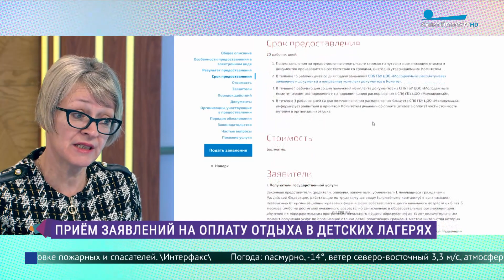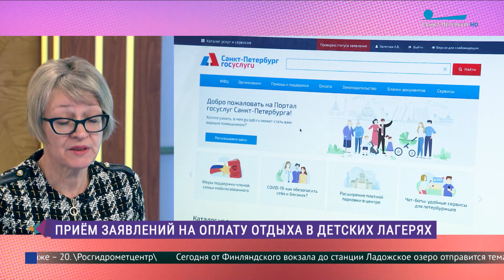Приём заявлений на получение сертификата в летний лагерь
В студии программы «Утро в Петербурге»  Валентина Иванова, начальник отдела по организации отдыха и оздоровления детей и молодёжи Комитета по образованию Санкт-Петербурга.